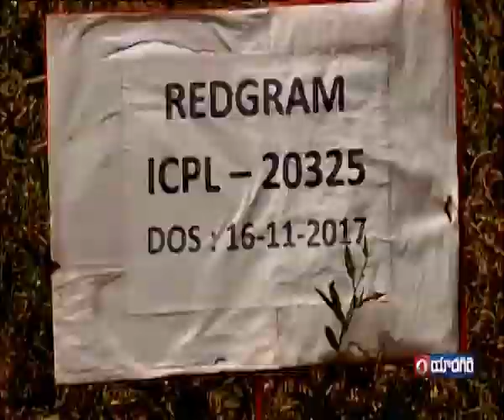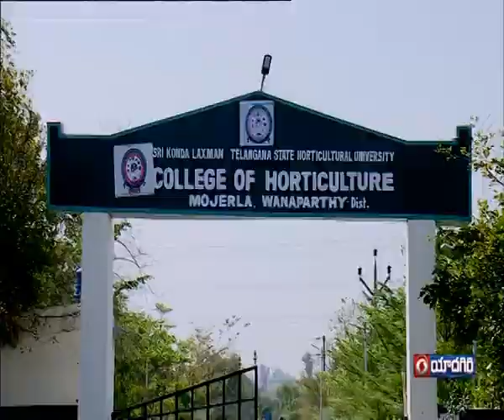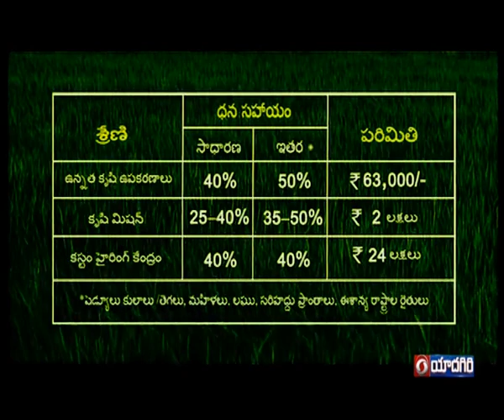రైతునేస్తం || Raithunestham - Agricultural Programe || Dt 21-03-2023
అంశం :
1.మల్బరీ  తోటలో  ప్రూనింగ్  చేసే  విధానం
2.హైటెక్  పద్దతిలో  కూరగాయల  సాగు
3. యాసంగి  రాగి  సాగు  యాజమాన్యం
4. వేసవి  మామిడి  తోటల్లో  తీసుకోవలసిన  జాగ్రత్తలు
5.ముత్యపు  చిప్ప  పుట్ట  గొడుగుల  పెంపకం